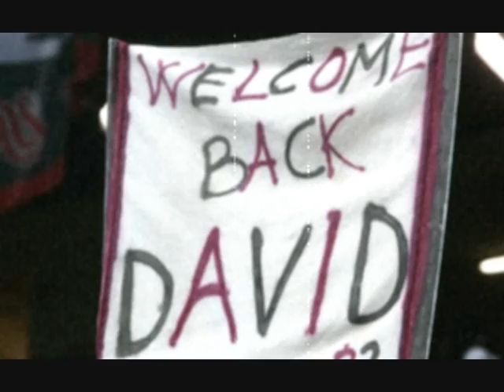Milan genoa 5 - 2 foto dinho borriello beckham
il milan. la squadra piu forte e bella del mondo...commentate e votatecommentate e votatecommentate e votatecommentate e votatecommentate e votatecommentate e votatecommentate e votate